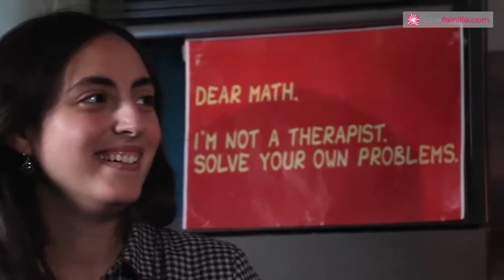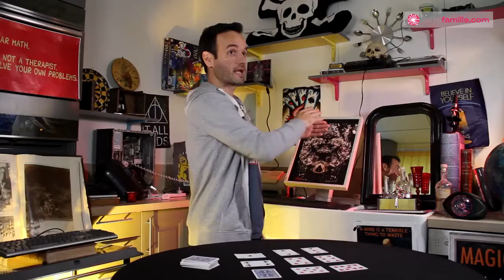PRÉVOIR LE FUTUR grâce au FORÇAGE MATRICIEL ! par Fabien OLICARD (tour de magie)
Découvrez les tours de magie expliqués par Fabien Olicard, notre magicien et mentaliste préféré !
Cette fois-ci, il vous explique ce qu'est le forçage matriciel et comment l'utiliser pour prédire l'avenir.